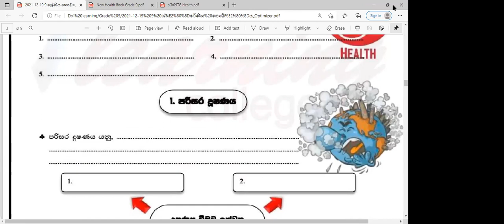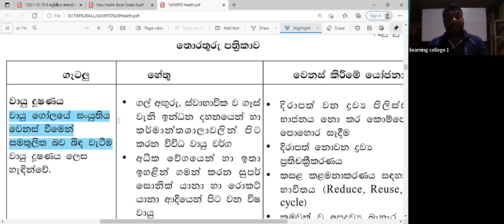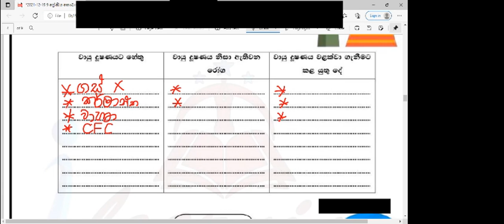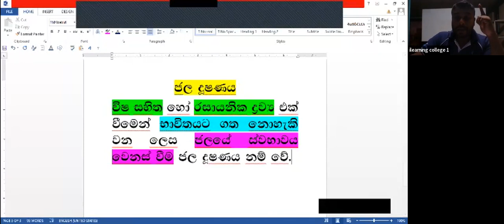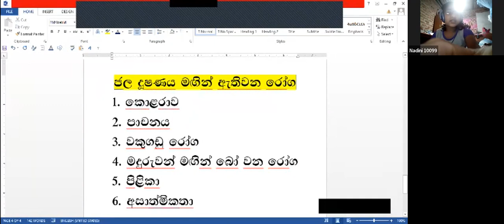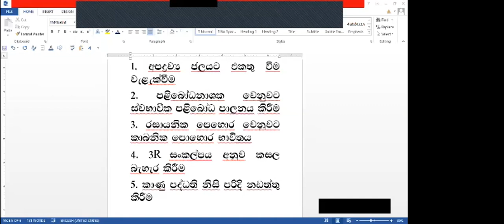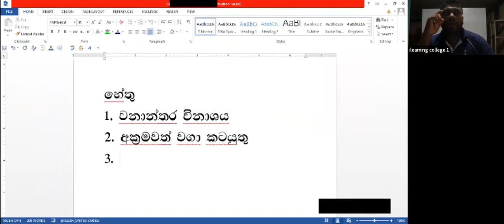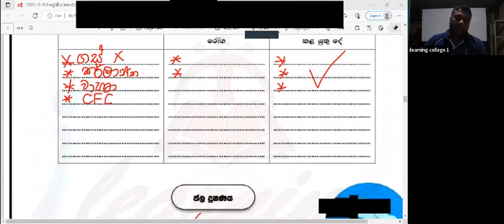9 ශ්‍රේණිය සෞඛ්‍ය හා ශාරීරික අධ්‍යාපනය Jan 02, 2022